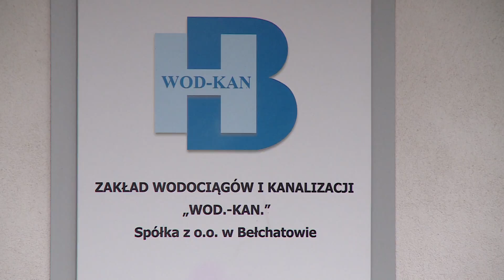TKB - Nie będzie wody - 24.11.2016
W nocy z niedzieli na poniedziałek w godzinach od 22.00 do 6.00 rano nastąpi przerwa w dostawie wody na terenie miasta.

Podobnie jak w miniony weekend prowadzone będą w tym czasie prace modernizacyjny na ujęciu wody Myszaki. To druga i ostatnia z planowanych przerw w ramach wykonywania prac na tym obiekcie.